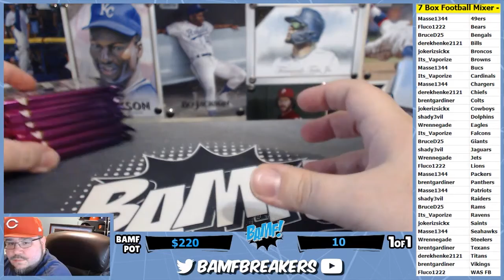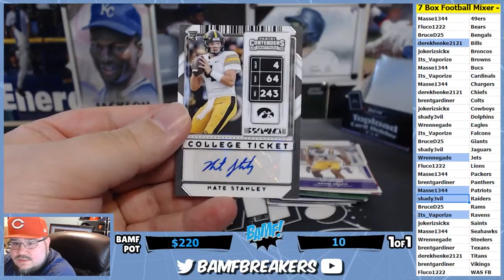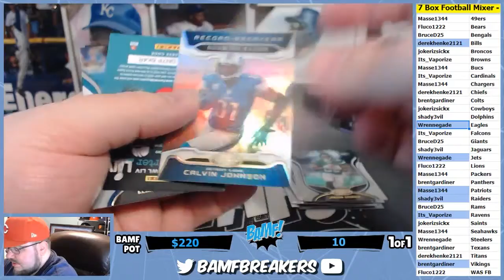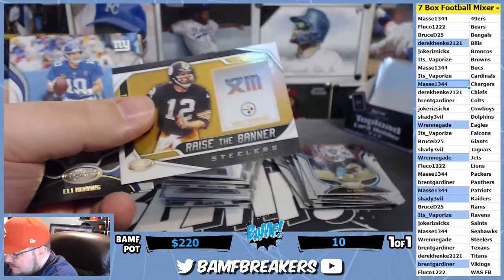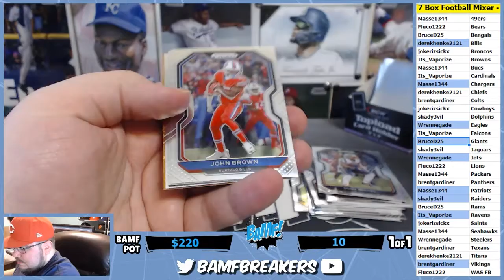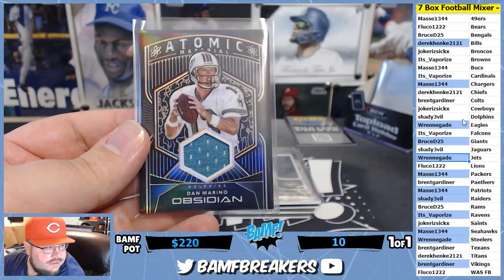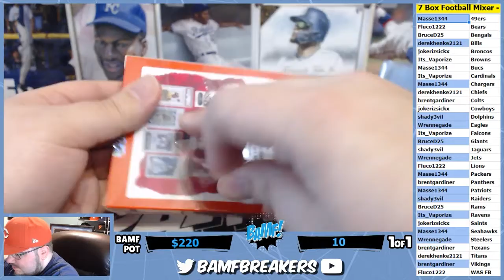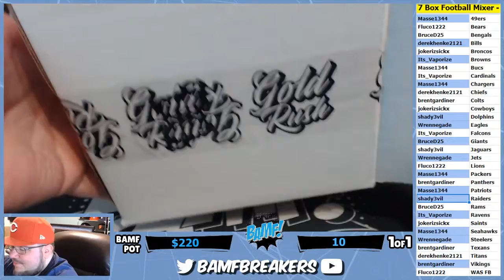01 18 21 x01 7 Box Football Mixer